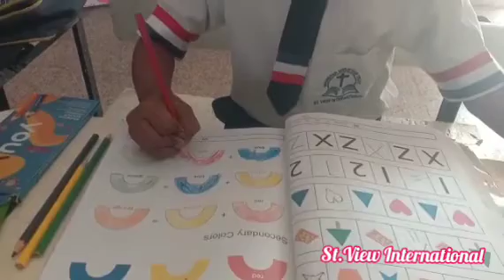Study time:- St.View International, Vadala